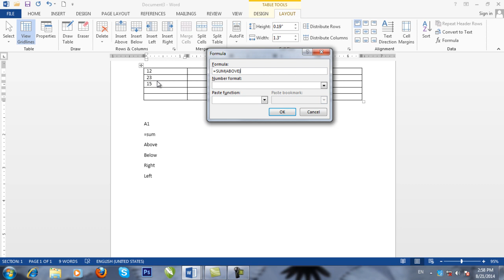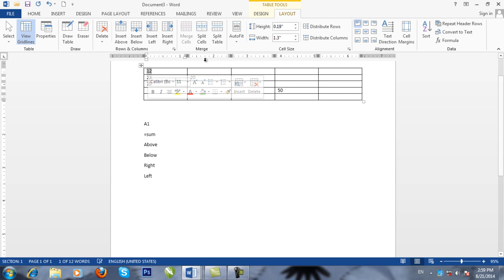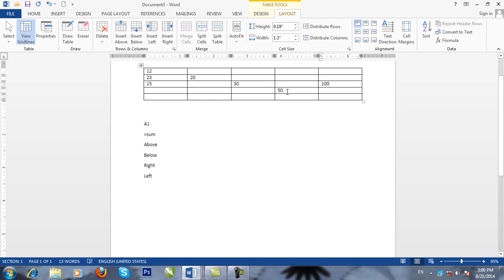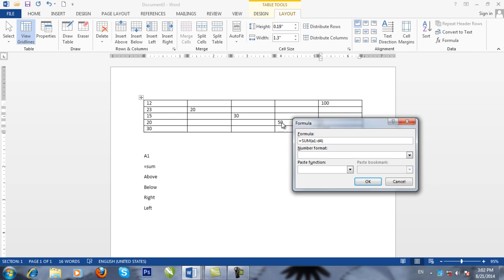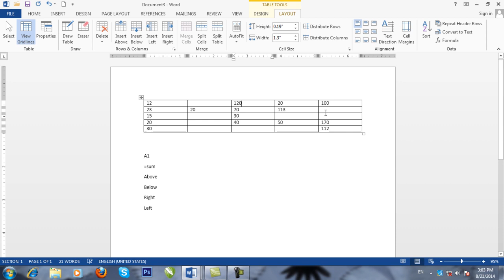درس ۳۱- روش استفاده از فارمول در جدول